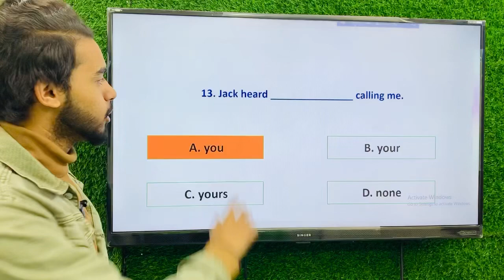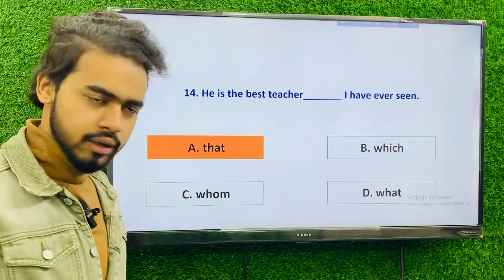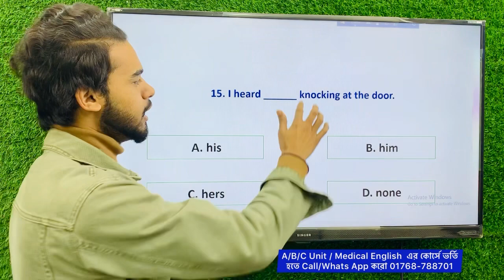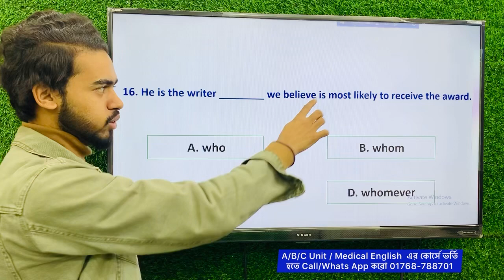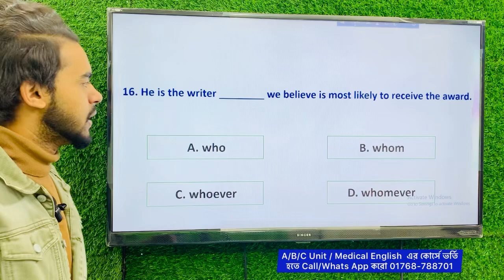youtube video #-7uCvXHEQyc